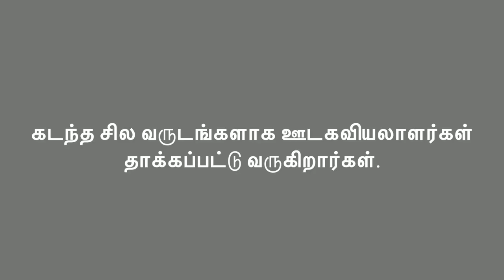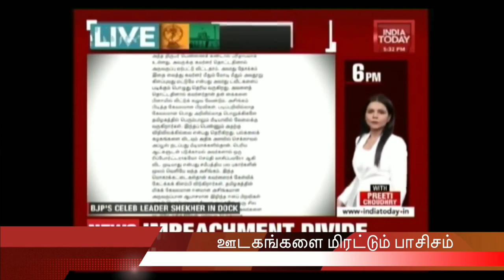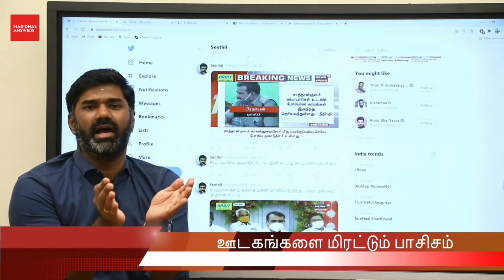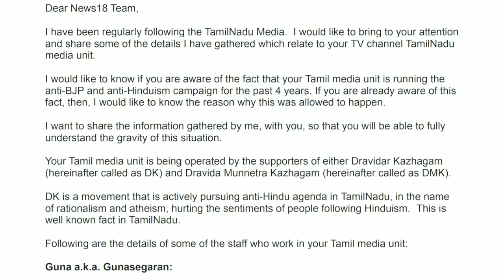நியூஸ் 18 நிறுவனத்தை மிரட்டும் மாரி தாஸ் | Maridhas about news18 tamil senthilvel